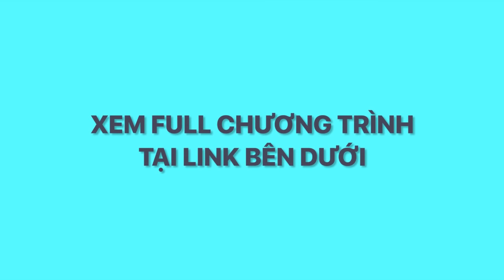[VLIVE] BLACKPINK HOUSE - TẬP 7: ROSE CHẢY NƯỚC MẮT VÌ MÓN ĂN VIỆT NAM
BLACKPINK HOUSE - Show thực tế đầu tay của BLACKPINK đã đạt được thành công ngoài mong đợi sau thời gian phát sóng trong 11 tuần. Xoay quanh cuộc sống thường nhật của các cô gái nhà BLACKPINK, chương trình cho thấy những khía cạnh khác của Ji-soo, Jennie, Rose, Lisa bên ngoài sân khấu, đưa hình ảnh của BLACKPINK gần gũi hơn với người hâm mộ. 11 tập của chương trình hiện đã được cập nhật vietsub trên VLIVE.TV, tải VLIVE app và theo dõi ngay kênh của BLACKPINK và V VIETNAM để nhận các thông báo về chương trình nhé!